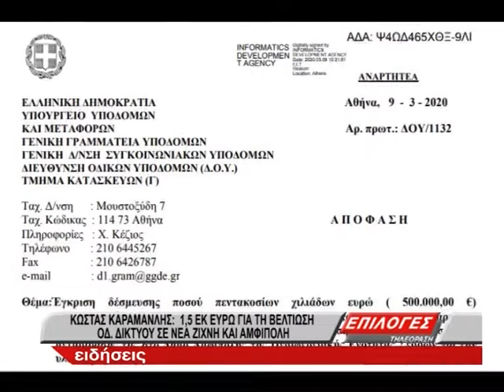Καραμανλής: 1,5 εκατ. ευρώ για την βελτίωση του οδικού δικτύου σε Νέα Ζίχνη και Αμφίπολη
Καλύτερους δρόμους αναμένεται να έχουν οι δήμοι Νέας Ζίχνης και Αμφίπολης.